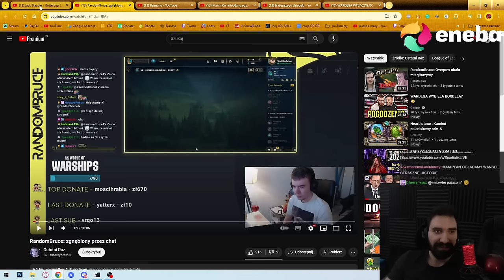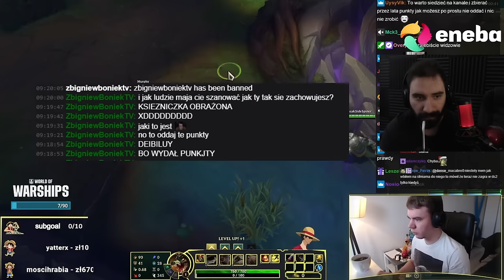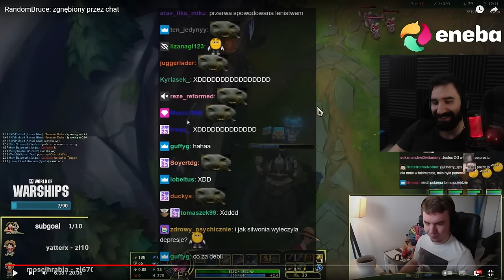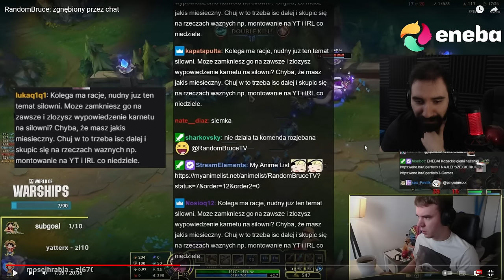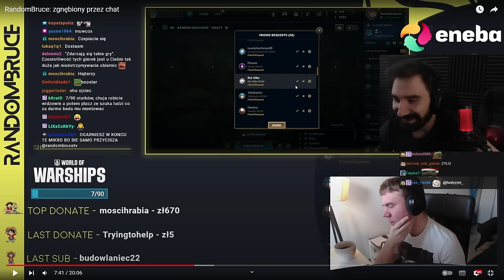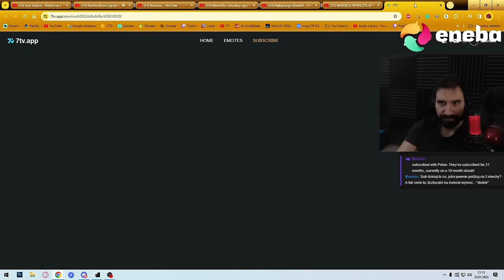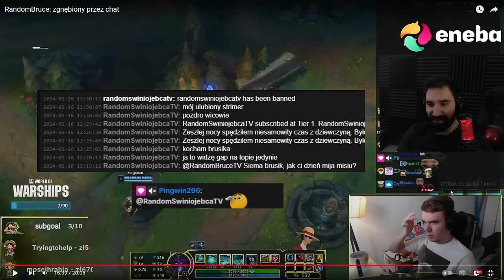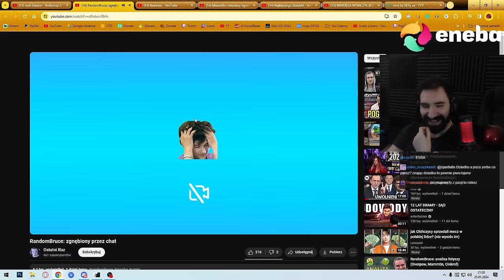RANDOMBRRUCE ZGNĘBIONY PRZEZ CZAT | POWAŻNA ANALIZA SIADAJĄCEJ PSYCHY | Oglądam